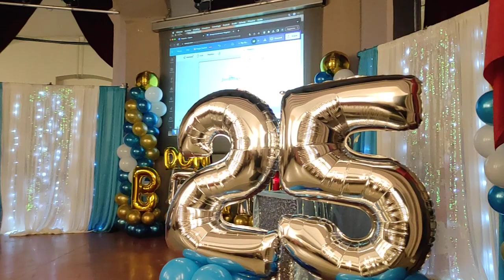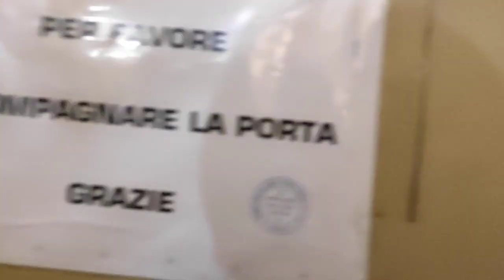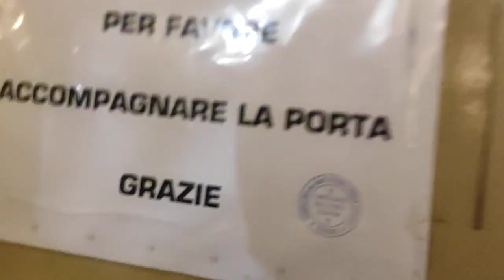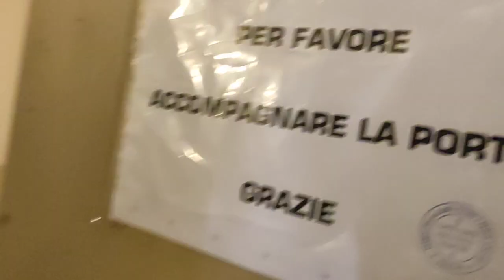19 novembre 2023